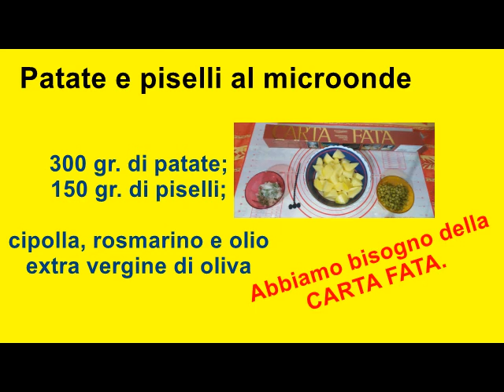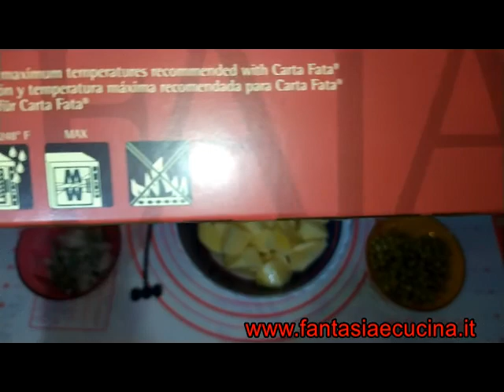Patate e piselli al microonde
Le Patate e piselli al microonde sono un contorno facile da fare, è uno di quei piatti che può essere preparato sia nel forno tradizionale che nel microonde e io vi consiglio di farlo utilizzando la Carta Fata.